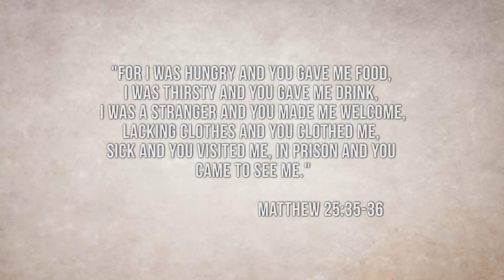Immigration, you were once aliens yourself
To be Catholic is to belong to a Church that is universal. That’s the literal meaning of “catholic,” in it Greek root. The Catholic Church makes no distinctions of believers based on race, ethnicity, citizenship, or origins.

This sense of the human family immediately set the early Christians apart from their pagan and Jewish contemporaries. All the world was tribal. People looked out for their own and had little regard for strangers and foreigners.

God, however, had different designs. From the beginning, he created all human beings in the divine image and likeness (see Genesis 1:26-27). Divisions among nations came later, as sin became more prevalent. Eventually, God called one people apart, to be his own.

So let’s begin that examination of conscience. Do you and I make judgments about foreigners living among us? Can we justify these thoughts, words, or deeds before Jesus?